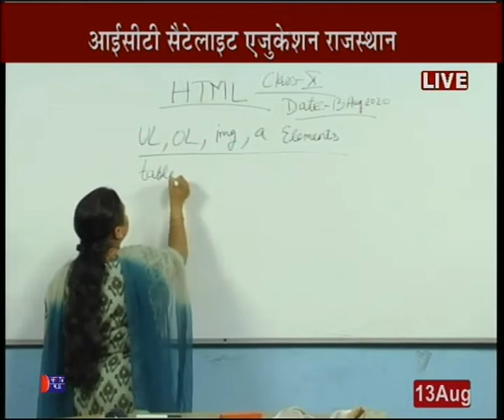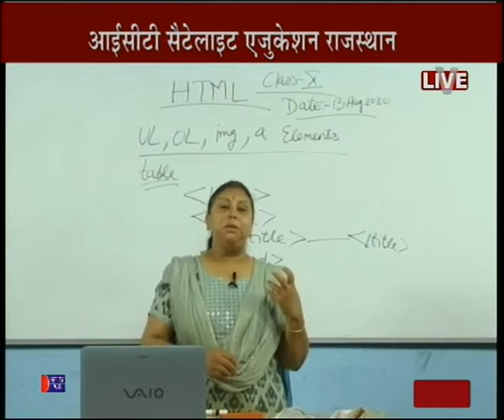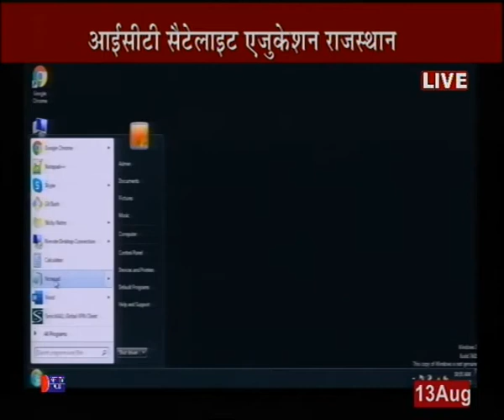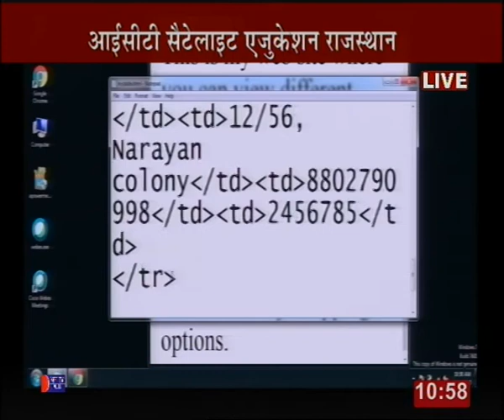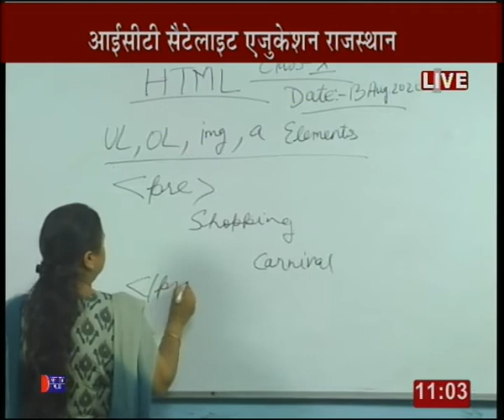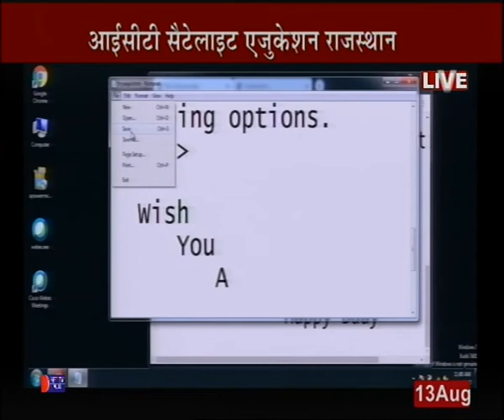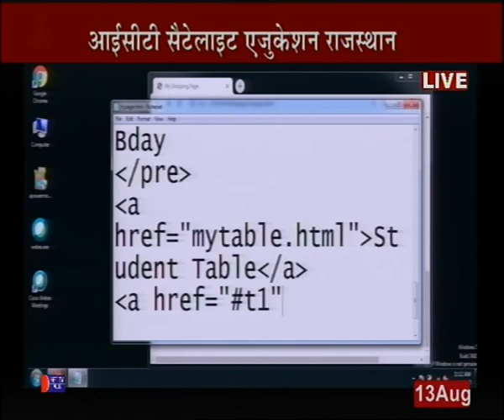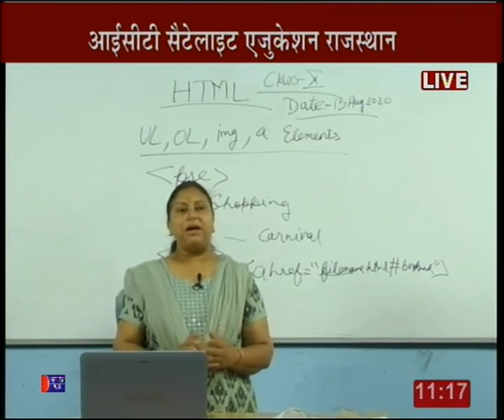Rajasthan ICT Satellite Education Computer 10th “HTMLUL,OL, Img,a Elements”13 Aug 2020-21 Lecture-10